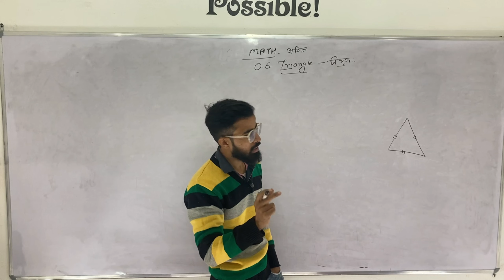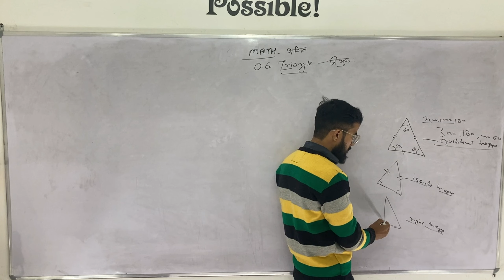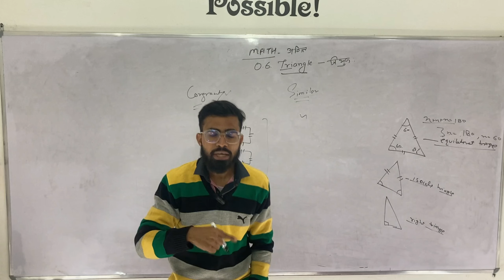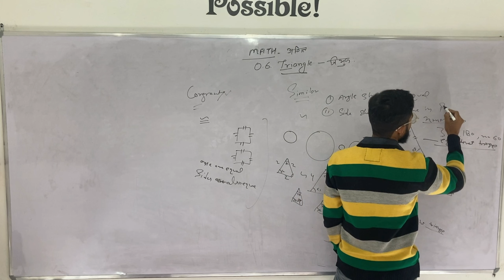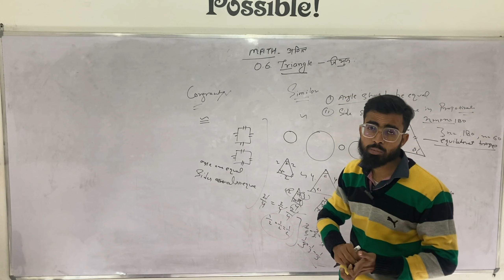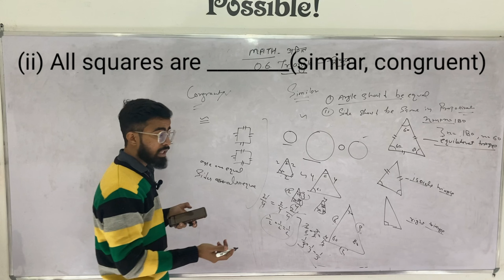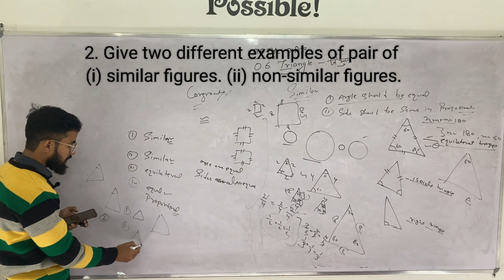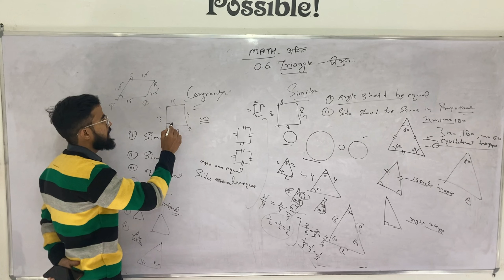Triangles class 10 / kaksha / part 1 / congrant and similar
This chapter is basic of triangle of 10th class math.
in this video we learnt about basic of triangle their types
equilateral
isosceles
and right triangle.
and also study about congrant and similar.
we Also did 6.1 in this
 in next video we will do 6.2 or more. triangles class 10.

Timestamps-

00:00  introduction
7:29   (i) All circles are . (congruent, similar)
7:58  (ii) All squares are . (similar, congruent)
8:30  (iii) All triangles are similar. (isosceles, equilateral)
9:28 (iv) Two polygons of the same number of sides are similar, if (a) their corresponding
angles are and (b) their corresponding sides are .(equal,
proportional)
10:26 2. Give two different examples of pair of
(i) similar figures. (ii) non-similar figures.
11:10 3. State whether the following quadrilaterals are similar or not: